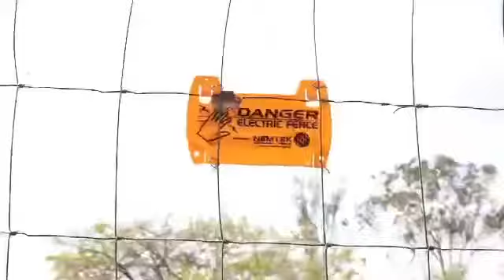Zambia's president fights corruption with short talks and long actions no matter titles or works!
Great leadership from H.E Hakainde Hichilema in Zambia as curbing down corruption is concerned.

If our governments copy his ways we would take a step in fighting corruption.